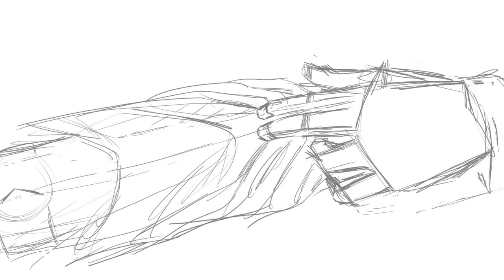Desolate Winters Storyboard Batch 1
This is my long term narrative project that I'm working on in my free time. Building off of my obviously failed modded minecraft series, this is an animation about a zombie apocalypse scenario.